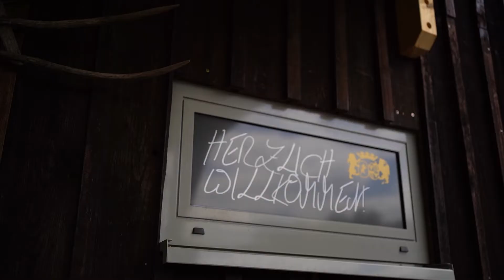BEAUTIFUL WEDDING CEREMONY | WEDDING IN CASTLE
Wedding in castle is a dream of many couples. It was great to film this nice bridal couple in such  amazing location.  Beautiful wedding ceremony and all the highlights of the day you will find in this video clip.

Song : Forest Blakk - If you love her